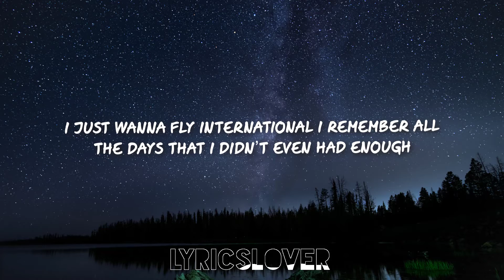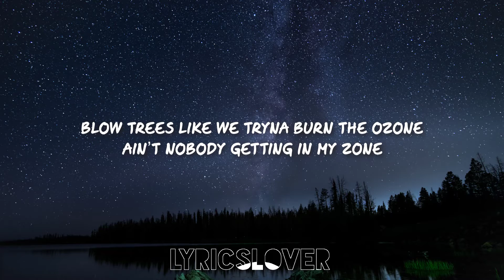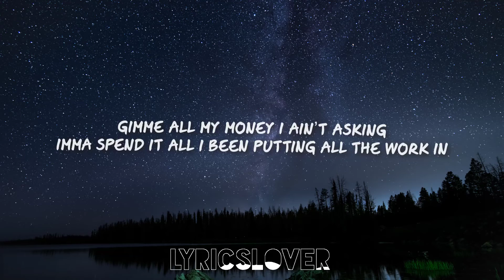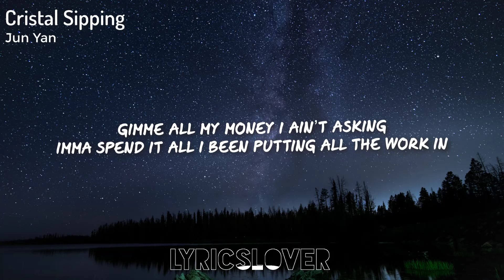Cristal Sipping - Jun Yan (Lyrics)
🎤Lyrics - Cristal Sipping Jun Yan Lyrics

Cristal Sipping in the backseat
Tripping with my baby and we busy here relaxing
Gimme all my money I ain’t asking
Imma spend it all I been putting all the work in

I just wanna fly international
I remember all the days that I didn’t even had enough
Now I got the bag and I’m chasing it
Gotta make it big so I buy my girl some red bottoms
I just wan be sitting in the sunset
Chilling with my crew, and my lady wear a sundress
Have a fancy crib and a fast car
I be driving it and I be feeling like it’s nascar
Blow trees like we tryna burn the ozone
Ain’t nobody getting in my zone
Tonight I’m going postal
I be losing all my control.

Tonight we getting lit
Party til the morning and you know it we ain’t never gonna quit
I been paying all my stupid a** my bills
Tonight I throw this money on some beautiful s**t
They tryna get be backed up I been tryna get stacks up
Turn on the stereo the music get it cranked up
We bout to turn up
and it’s drinks on me all night til the sun up
Wooo it’s more money more parties
More honnies more shawties more baddies
My crew fire we don’t roll with nobodies
We don’t roll with nobodies.